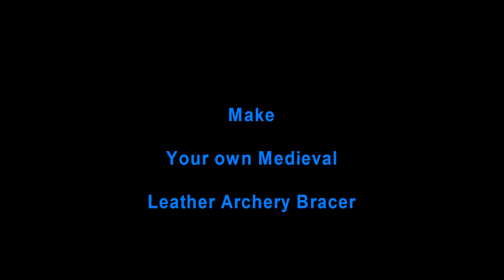How to make a leather medieval Archery Bracer COSPLAY LARP SCA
In this video we make a leather archery bracer in the medieval style.

Saracen archery
English Longbowman - Osprey
The Medieval Archer - Jim Bradbury
Longbow - Robert Hardy
Archery in Medieval England - Richard Wadge
The English Bowman - Thomas Roberts